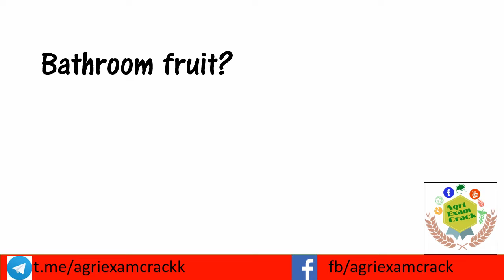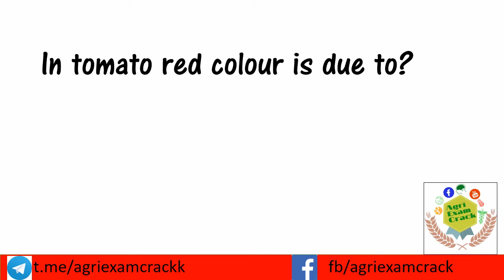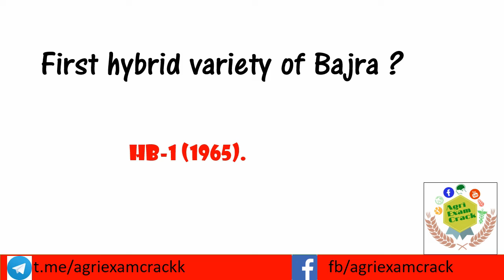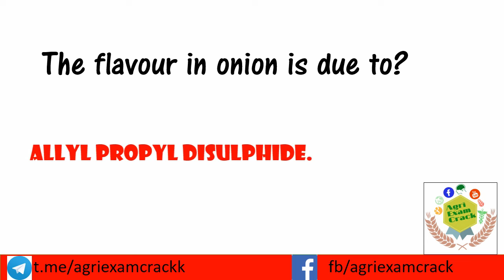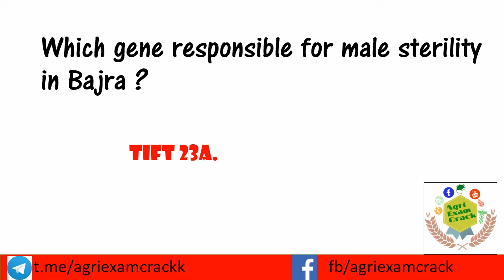GENERAL AGRICULTURAL QUESTIONS FOR AGRI COMPETITVE EXAMS (DAILY DOSAGE-7)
THESE ARE THE GENERAL AGRICULTURAL QUESTIONS FOR ALL THE AGRICULTURE BASED COMPETITIVE EXAMS LIKE CWC, FCI, NSC, NFL, Tobacco board, Regional rural banks, bank afo  Etc.,